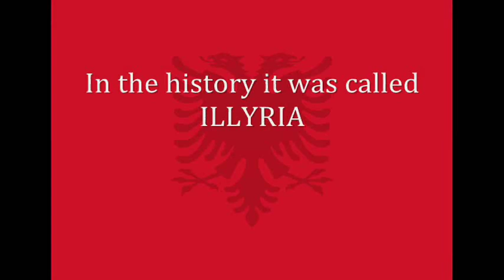THE HISTORY OF ALBANIA in 2 min.! (by Faton Ç.)